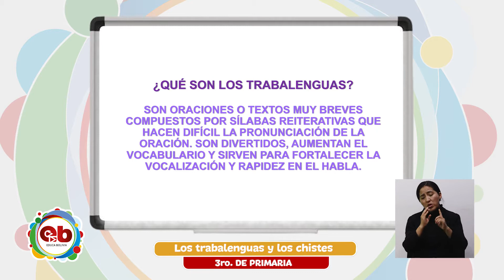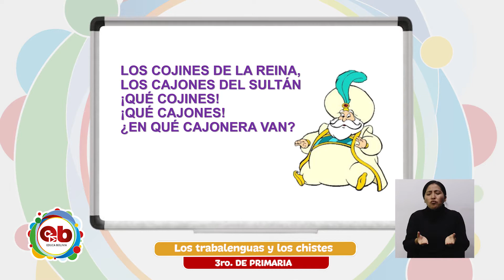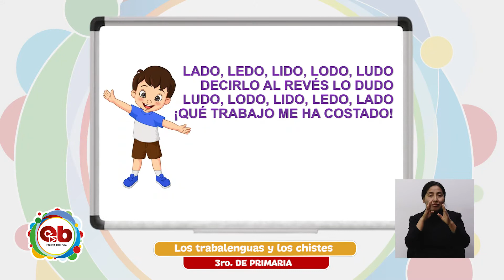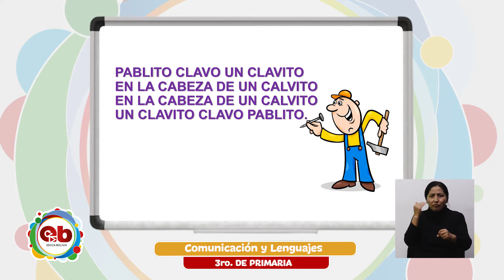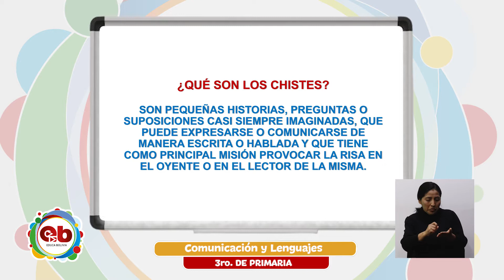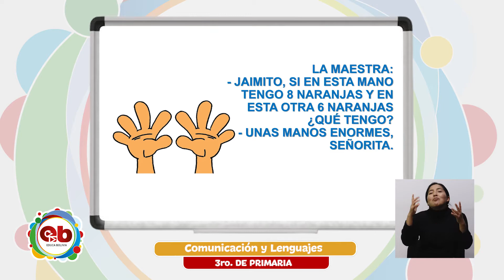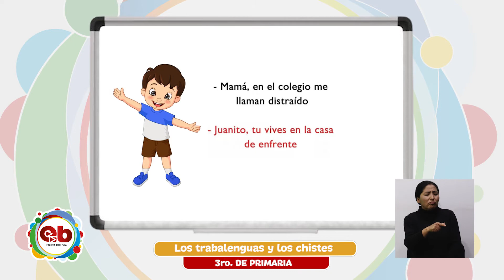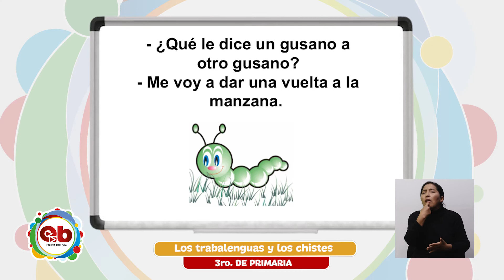3er Año de Educación Primaria Comunitaria Vocacional - Comunicación y Lenguajes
Tema 📖 👉 Comunicación y Lenguajes – “Trabalenguas y chistes”

Maestr@s 🧑🏫 👉 Vladimir Pérez - Ruth Mayta